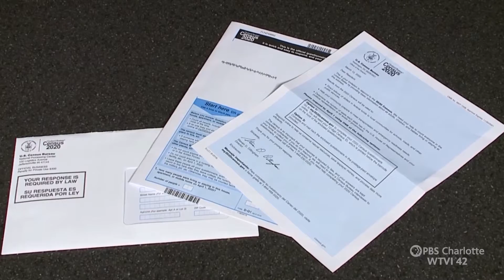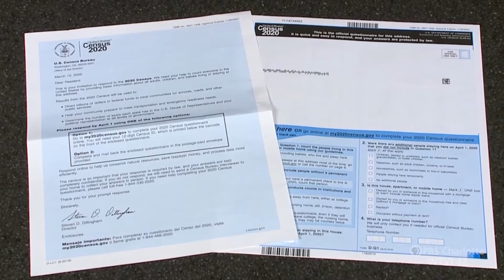Carolina Impact: Season 7 Episode 20: Census